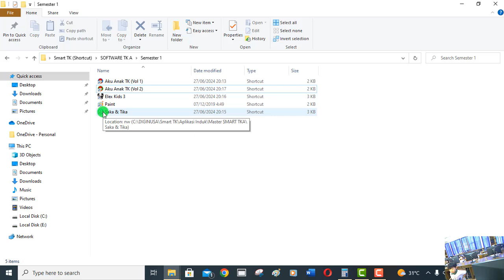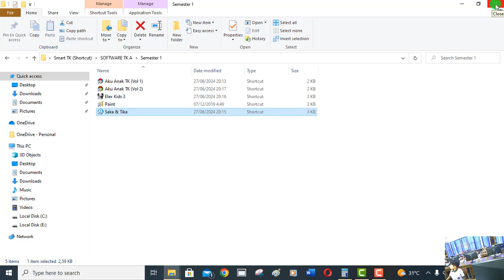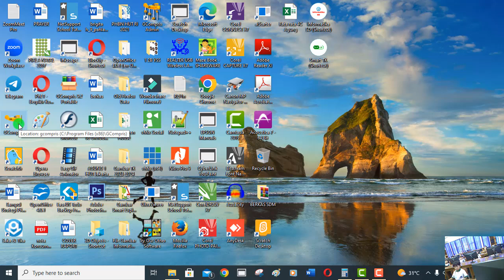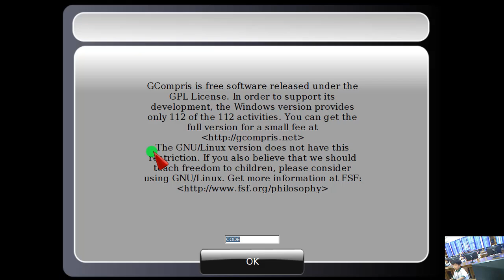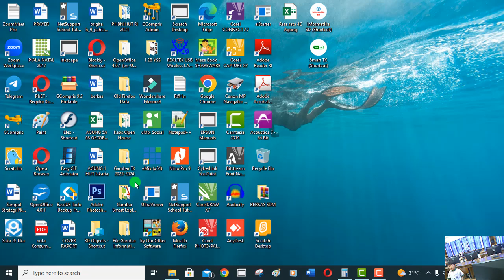Informatika Kelas TKB | Belajar Berhitung| G-Compris Teka-Teki | TK Ignatius Slamet Riyadi Karawang